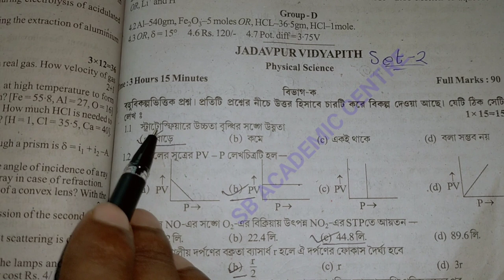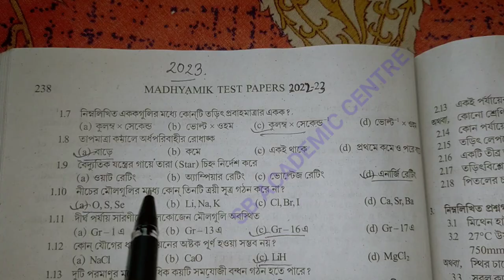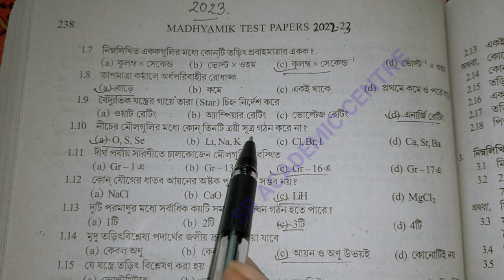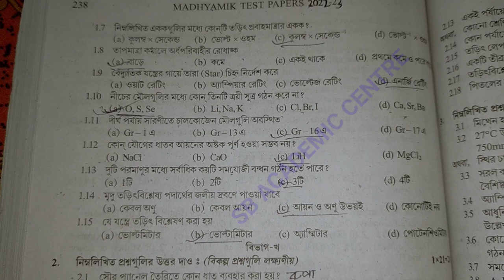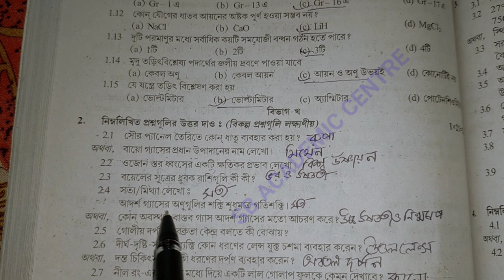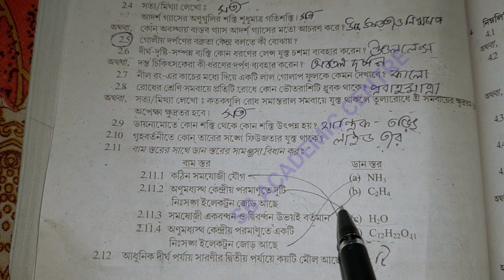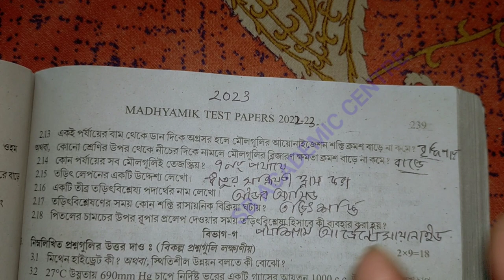madhyamik abta test paper solution physical science 2023 // wbha test paper solved madhyamik 2023